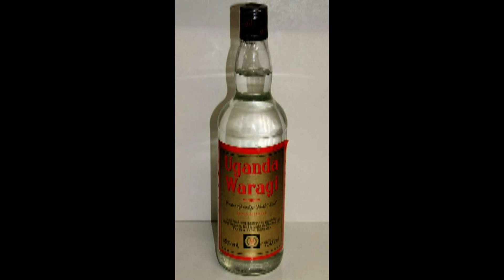Re: Kony 2012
uganda is grow like strong vegetable (yam??)